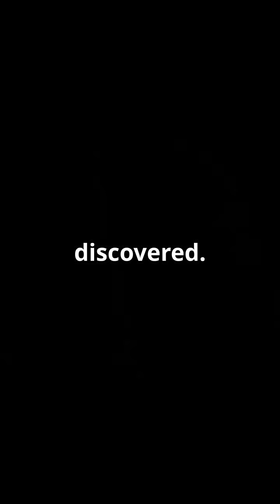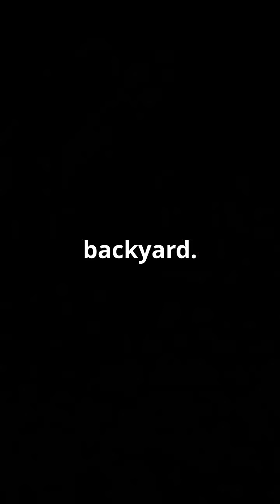New Dwarf Planet Found Beyond Neptune!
Sure we know about Pluto and some dwarf planets beyond Neptune, but scientists just keep discovering how little we know, with yet another dwarf planet discovery!